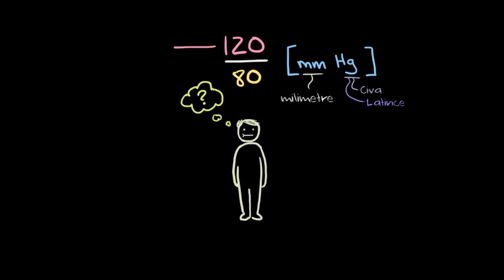Hipertansiyonun Evreleri (Fen Bilimleri) (Sağlık ve Tıp)